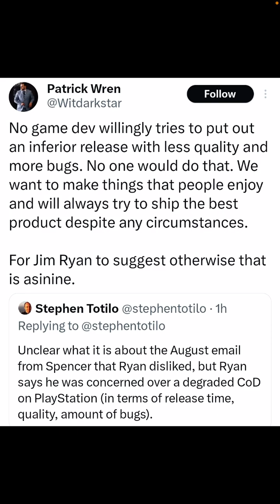Jim Ryan Lied So Hard A Developer Had To Call Him Out